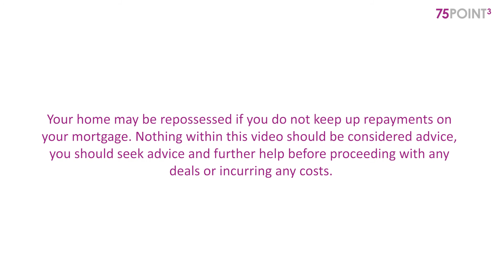Arranging a mortgage - other possible mortgage options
Looking to arrange a mortgage?

Our new mortgage video outlines hints and tips on what you need to know when arranging a mortgage.

As a mortgage is secured against your home, it may be repossessed if you do not keep up the mortgage repayments